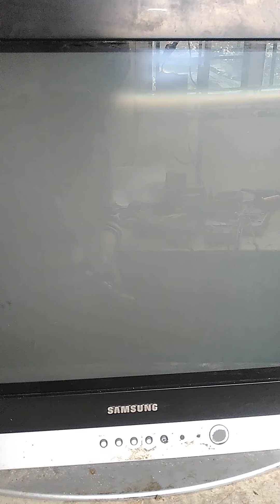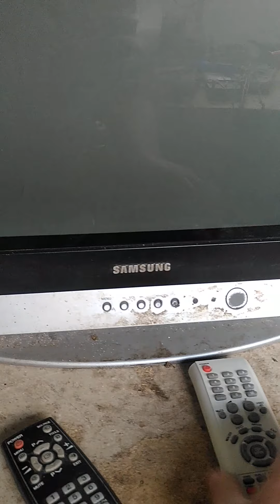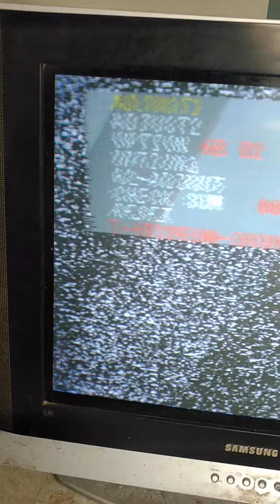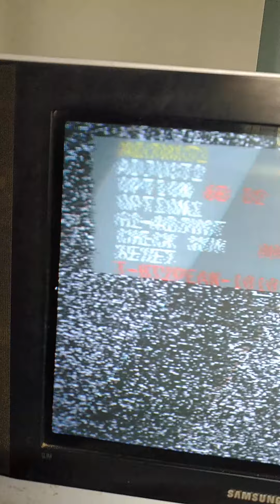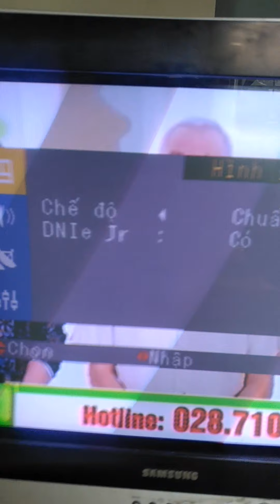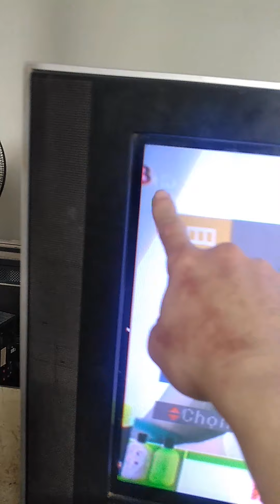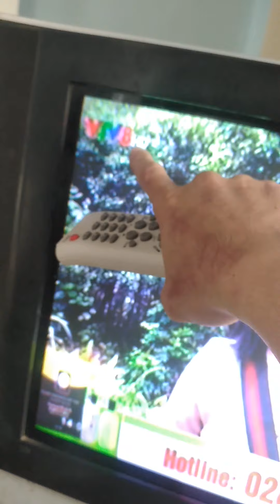Tivi mất hình có tiếng.AKB tivi sam sung slim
Pan không mở hình do đèn hình già,lệch tia